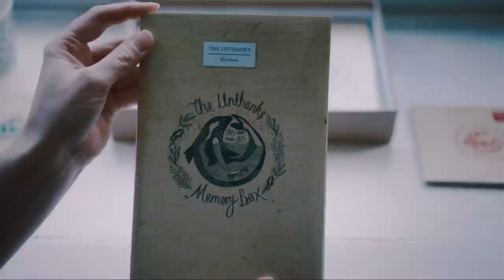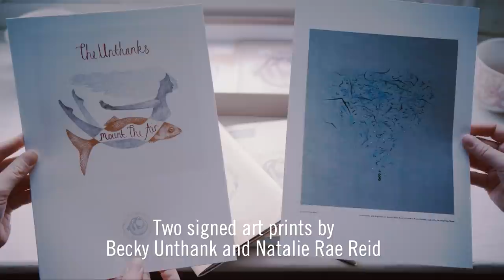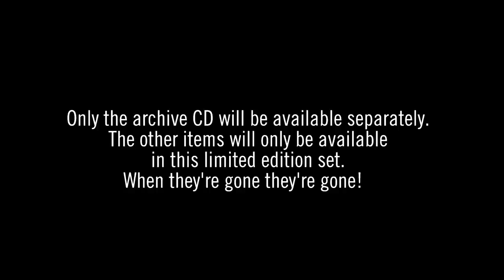Memory Box 2015 Promo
THE UNTHANKS MEMORY BOX
A Limited Edition 10th Anniversary Box of Unthanks Treasure

Watch the promo video now, which includes our forthcoming single as soundtrack.

Only available direct from us, The Unthanks Memory Box will arrive hand-finished, stamped, numbered, signed and posted with the owner’s name on it. Pre-orders will leave our studio on December 7th and arrive in time for Christmas, should you want to buy the Memory Box as a gift, to someone else or yourself!

The Unthanks Archive Treasures
A CD of rarities, exclusive live tracks, demos and outtakes, featuring a new Christmas single, an unreleased version of Robert Wyatt’s Alifie/Alifib, never-before-heard Winterset recordings, BBC session tracks, childhood folk-club snapshots and much more. The CD includes tracks such as Tar Barrel in Dale, Sexy Sadie and Oak, Ash and Thorn, which have previously only been available on compilation albums featuring other acts.

The Unthanks On Film
A DVD including a feature length film of the Mount The Air tour, live from Newcastle City Hall, plus archive extras including beautiful footage from Abbey Road of Rachel Unthank & The Winterset, the Shipyards films from Horncliffe Mansion and our animated single videos.

The Unthanks Songbook
A 60 page book of our favourite songs, including original cuttings from our own songbooks.

The Unthanks Kitchen
At last! By popular demand of our singing weekenders, a recipe book of dishes made at our Northumberland winter weekends.

The Unthanks Unsung
A 30 page book for you for you to start your own songbook.

The first ever Unthanks 7” single
..featuring 2000 Miles and Tar Barrel in Dale.

2 Art Prints
by Becky Unthank and Natalie Rae Reed (artist for Mount the Air cover)

2 Postcards
by Natalie Rae Reed

A handful of snaps
A signed screen-printed card

* A scrap book of tour diaries and never before seen photos released next year, will complete the box. This is not included in the price of the box. *

* Only the Archive CD will be available separately. The other items will only be available in this limited edition set. When they’re gone, they’re gone! *

So that's a 70 min CD, 90 min DVD, 3 books, 2 postcards, 7"single, signed card, 2 prints and a bunch of photos...

** All for just £35! **

Only available from our site, or on tour this Autumn.
Pre-Order this limited edition box now to avoid disappointment. Boxes posted out December 7th.